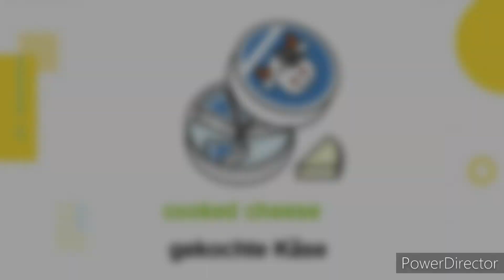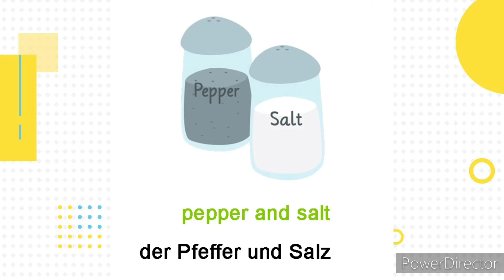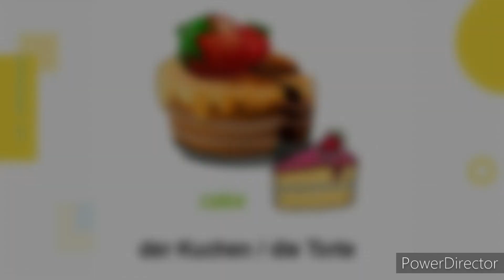Das Essen | Wortschatz | Deutsch lernen | Das Lebensmittel |German food | Deutsch lernen durch hören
Learn German lessons online for beginners - We help you learn german in a quick and easy way. Learn German for daily use -  You will learn useful food items (Lebensmittel) used in everyday life in the German language.

It is highly recommended to listen, repeat and learn them as it is. You can always pause and replay to hear something again.

On our channel you will find a free German course, Learn German online, German as a foreign language for levels German A1, German A2, German B1. Practice and improve German pronunciation by listening and repeating back, learn to understand German grammar, learn German everyday situations, expand your German vocabulary, learning German whilst having fun, Improve your German and learn to speak German.
German lessons for beginners, German lessons online!